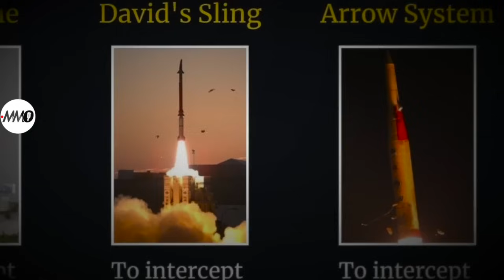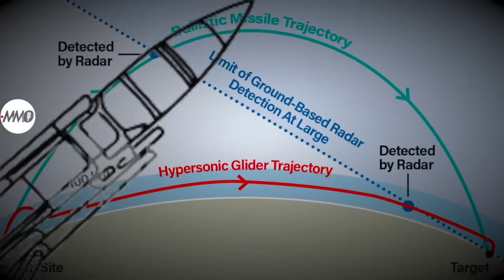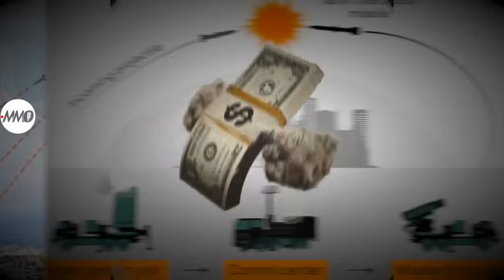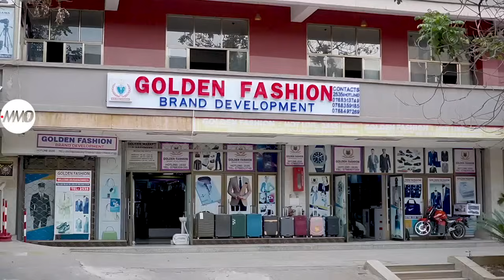⬇︎Rimwe ngo buzacya Missiles za iran zahinduye Israheli itongo, Ikirere cyayo ntikikiri Umutamenwa?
Israheli yari isanganwe ikirere byitwa ko ari umutamenwa hafi 100% ariko missiles za Iran zaragitobaguye bikomeye ziracyahuranya , zirenga n’ibitwaro bikirinda nabyo byemeranwaho ko ari ibya mbere ku isi , byateye ikigango ko rimwe Iran yakongeera ubukana n’ingano ya  missiles yarasa kuri Israheli , imijyi yabo ikayihindura amatongo mu minota micye gusa …Barakora iki rero Israheli na USA ngo ibyo ntibizagerweho?